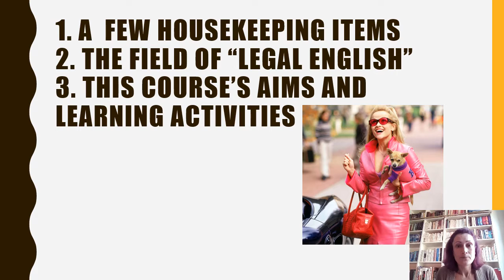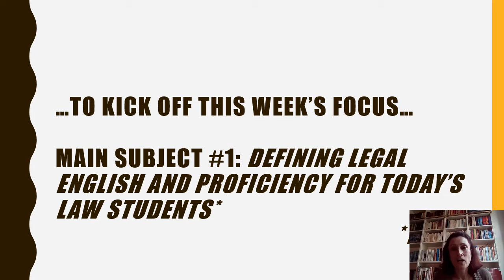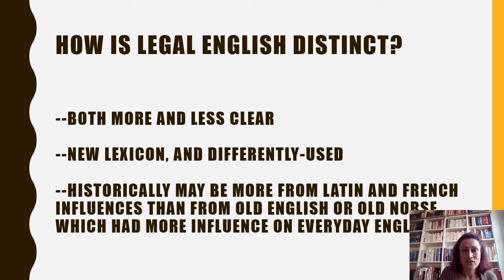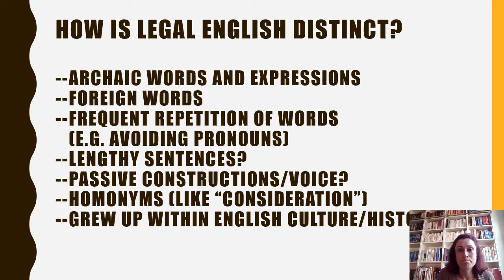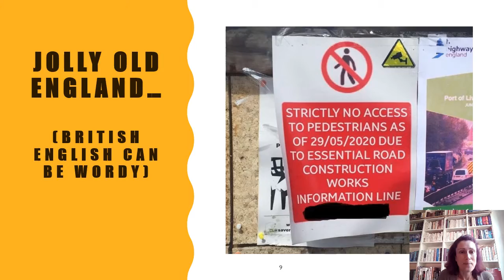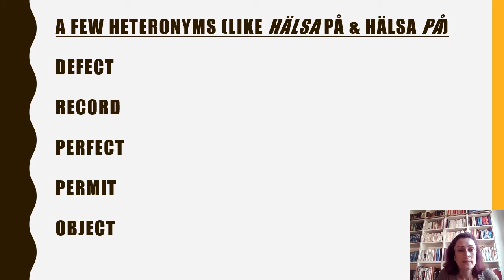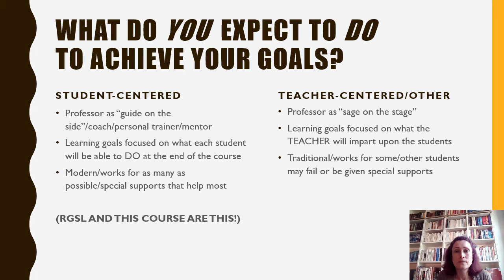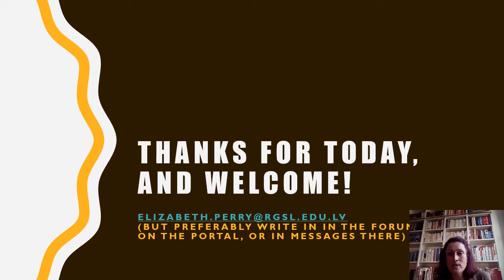Lecture 1: LEGAL ENGLISH: THE COURSE AND THE FIELD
For RGSL Year One students.